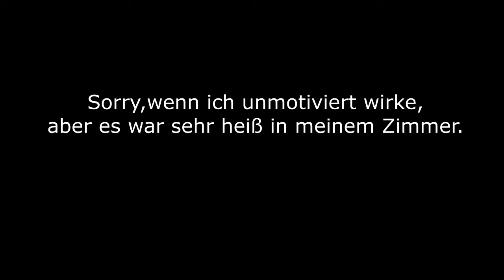5 Krasse Filmfehler aus Filmen die man kennt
Ich hoffe euch hat die 5.Folge Filmfehler gefallen